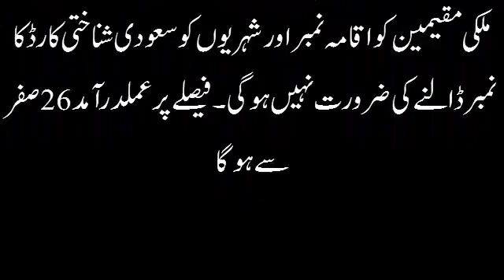Saudi Arabia Sim Iqama News in Urdu - Pakistan TV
Pakistan TV is Online News ,Health, Saudi Arabia Latest News Updates, and a lot of Info you can watch here